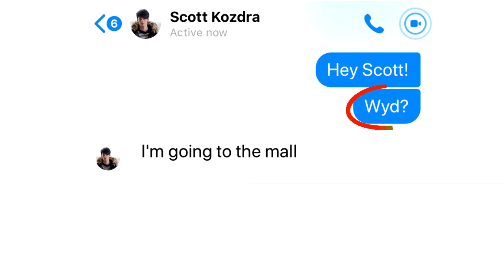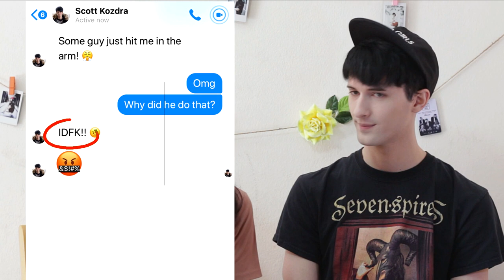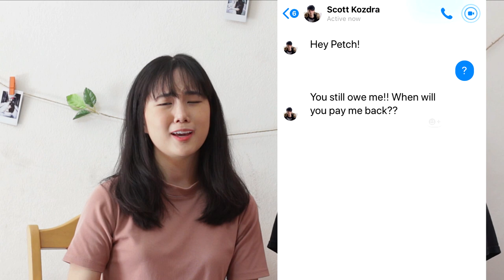10 ตัวย่อภาษาอังกฤษที่ฝรั่งใช้บ่อย Top 10 Internet Acronyms | PetchZ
รู้มั้ย? ฝรั่งเขาใช้ตัวย่อบนอินเทอร์เน็ตกันบ่อยมากค่ะ
ภาษาอังกฤษเรียกว่า Internet Acronyms

คลิปนี้จะพาไปดูตัวย่อ 10 ตัว ที่เขาใช้กันบ่อยมากกกกกๆๆ
และเราก็เจอบ่อยกันมากๆๆๆๆ เช่นเดียวกัน
เล่น Facebook, Instagram, Twitter ต้องเจอสักตัวแน่นอนค่ะ

บอกเลยว่า ถ้าดูคลิปนี้แล้ว เวลาเจอฝรั่งใช้ตัวย่อพวกนี้กับเรา
เราก็ไม่งงแล้ว แถมยังใช้กับเขาเป็นด้วย
แต่! Internet Acronyms ที่เขาใช้กันไม่ได้มีแค่นี้แน่นอน
ถ้าอยากรู้ว่า มีอะไรอีกบ้าง ตัวไหนน่าสนใจอีก
คลิปหน้า เพชรจะเอามาฝากกันแน่นอนค่า